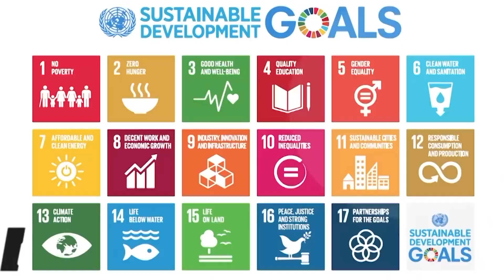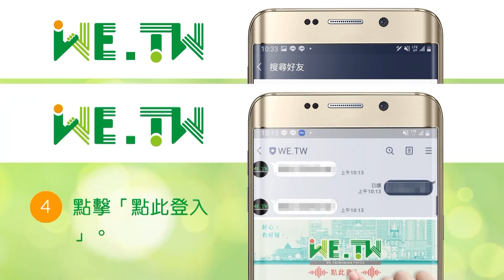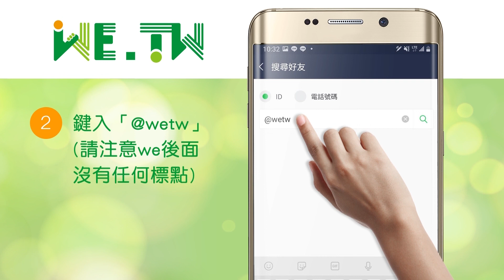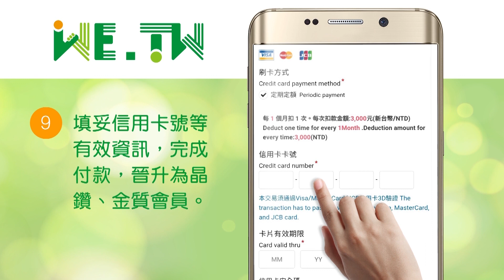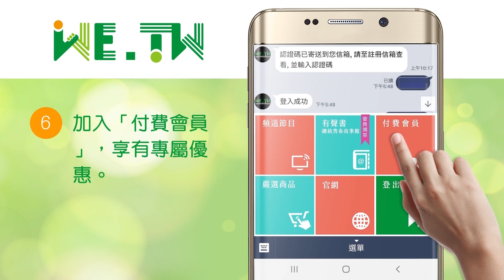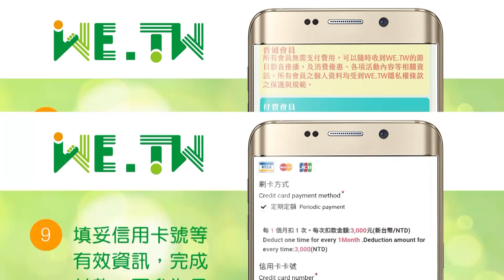2020.09.17｜黨、政、軍捲土重來，民進黨像極了1984年的國民黨！｜童溫層精選版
沒收陪審制、沒收水利會人民財產，民進黨更是想把黑手伸進公視！從前要求黨、政、軍退出媒體的民進黨，現在卻走回國民黨的老路，越來越像1984年的威權政府！

WE.TW在LINE官方帳號登場囉！
我們將會提供許多好康資訊給大家，請利用下方連結，將我們的帳號加入好友來接收優惠資訊：

📋 《WE.TW》頻道會員！➔加入《WE.TW》頻道Line官方帳號會員，接收最新會員影音服務與課程、商品選購。
✦付費會員：付費會員可收到ＷE.TW製播的「付費會員專屬」影音節目推播，優先閱聽。

【贊助捐款】
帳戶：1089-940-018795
戶名：智慧行動傳播科技股份有限公司
銀行：808玉山銀行 新湖分行